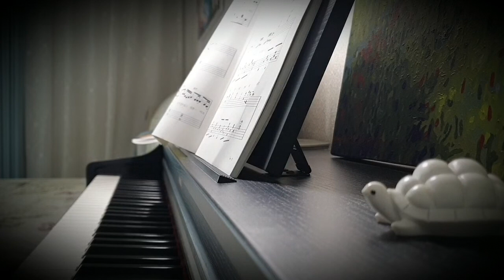Flower - 사랑의 불시착 (Crash landing on you) 윤미래 Piano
지나가는 길에 보인
나의 한 뼘보다 작은 꽃에
눈이 가듯 너의 작은
흔들림에 마음이 가
비 오면 떨어질까
눈 오면 얼어질까
so I'm worried about you
and I'm worried about you
그런 예쁜 말 익숙하지 않아
단 한 번도 네게 해 준 적은 없지만
내 마음은 늘 그대 거였죠
내 걱정은 늘 그대뿐이죠
always, your way
널 향해 있을게
이 순간이 참 행복하다면
그대가 있어서겠죠
always
잊지 마요 내가 있다는 걸
어디선가 불어오던
바람에 실려 오다
내 마음에 심어졌지
너라는 작은 씨앗 하나가
햇살이 되어
매일 널 비추고
그대를 가꿔요
내 마음에 물을 주며
always, your way
널 향해 있을게
always
내가 없이 그대는
시들어 버릴 것 같아
혼자 두고 싶지 않아
피고 지는 게
잠시라 해도
그 순간이라도
함께 할게
always, your way
널 향해 있을게